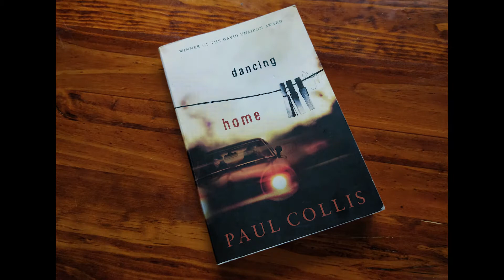Dancing Home by Paul Collis (Novel promo)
Blackie and Rips are fresh out of prison when they set off on a road trip back to Wiradjuri country with their mate Carlos.

Blackie is out for revenge against the cop who put him in prison on false grounds. He is also craving to reconnect with his grandmother’s country.

Driven by his hunger for drugs and payback, Blackie reaches dark places of both mystery and beauty as he searches for peace. He is willing to pay for that peace with his own life.

Part road-movie, part ‘Koori-noir’, Dancing Home announces an original and darkly funny new voice.